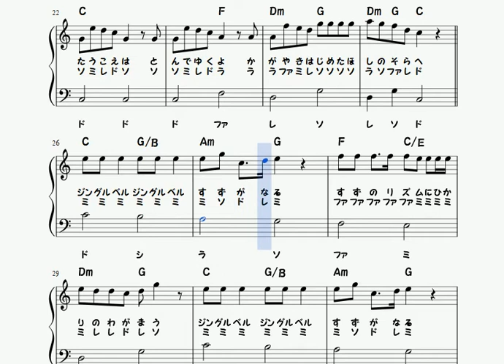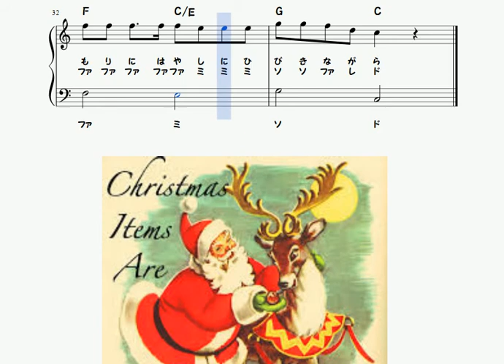楽譜 ジングルベル/クリスマス・ソング ピアノソロ 初心者向け簡単アレンジ (ハ長調・ドレミつき)【※ 無料配布します 】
クリスマスソング『ジングルベル』の譜面再生動画です♪

キーはC(ハ長調)なので、ほとんど白鍵で弾けます。

アレンジは、かんたんに演奏しやすいよう、両手とも単音に
しました。

テンポの速い曲なので、リズムに注意しましょう。

楽譜使いたいという方がいらっしゃいましたら、
PDFの譜面を無料で差し上げます☆